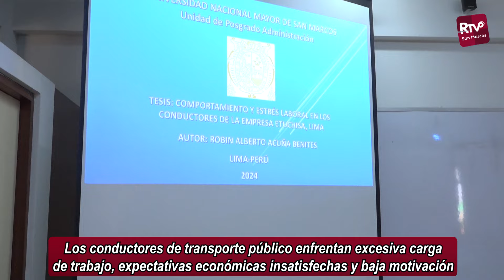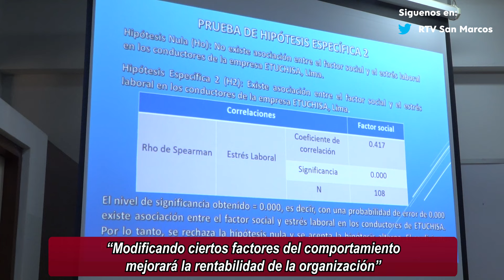🔴UNMSM Tesis de Maestría revela el impacto del estrés laboral de los conductores de “Los Chinos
🔴UNMSM Tesis de Maestría revela el impacto del estrés laboral de los conductores de la empresa ETUCHISA conocida como “Los Chinos

✅El estrés laboral que enfrentan los conductores de una conocida empresa de transporte de Lima se convirtió en el tema de la tesis del maestrando de Gestion empresarial Robin Acuña Benites quien logro identificar posibles soluciones al problema.

✅Acuña Benítez y sus asesores de la Escuela de Posgrado de la Facultad de Ciencias Administrativas desarrollaron la tesis denominada: “Comportamiento y estrés laboral en los conductores de la empresa ETUCHISA, Lima”, el cual intentó explicar la relación entre la calidad del servicio de este transporte público y el estrés de sus choferes durante sus jornadas de trabajo.